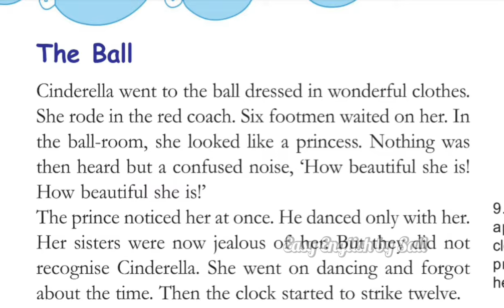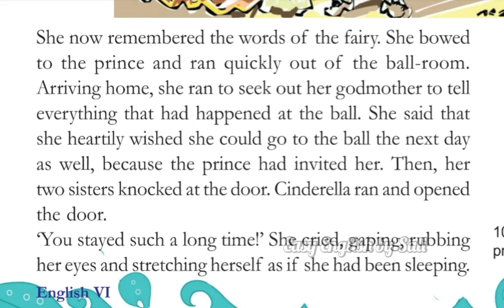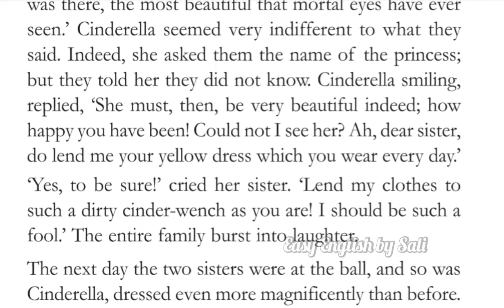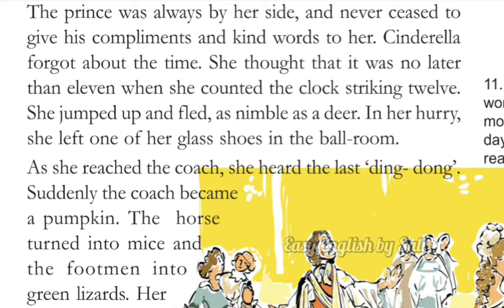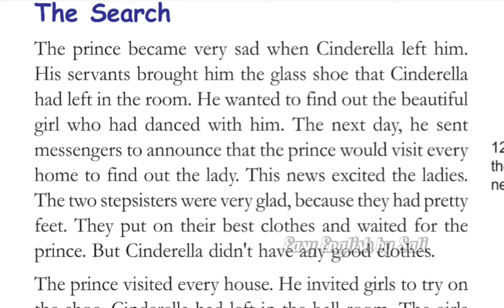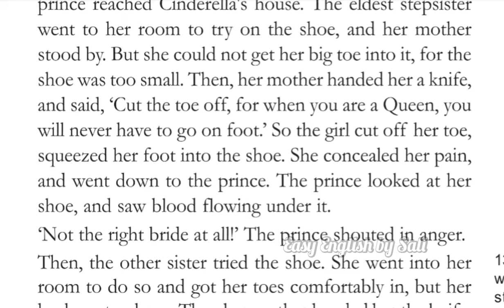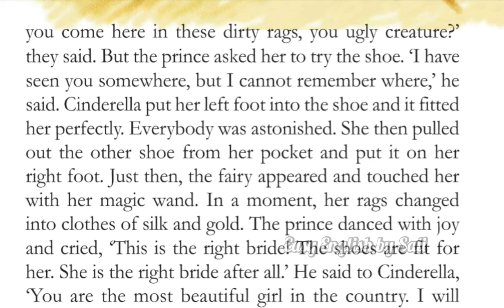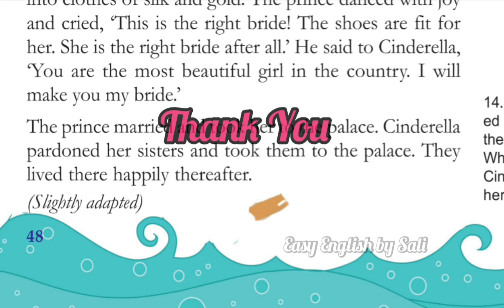Part-3 Cinderella in Malayalam class 6 English textbook lesson scert kerala syllabus 6th Std easy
This video is prepared for the 6th standard students, their parents and teachers. In this video you will get a detailed Malayalam explanation of the story 'Cinderella ' from the second unit of the English textbook of class six, ' SCERT, (Still We Rise). Watch the video and enjoy learning English.